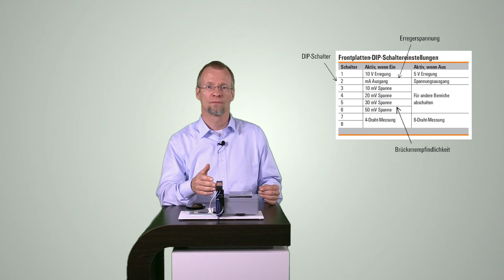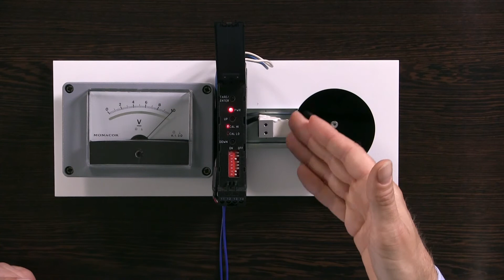ACT20P- Bridge Programmieranleitung, Gewichtsmessung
Messumformer zur Gewichtsmessung